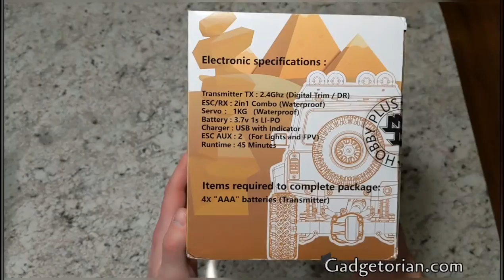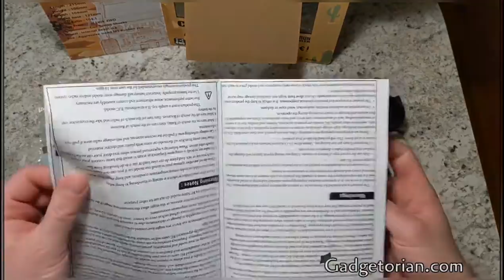Hobby Plus 1/24 CR-24 RC Truck Crawler- Unboxing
Hobby Plus 1/24 CR-24 RC Truck, Rock Crawler

Video equipment used:
Hoheem Smartphone Gimbal
Google Pixel 3 XL Smartphone